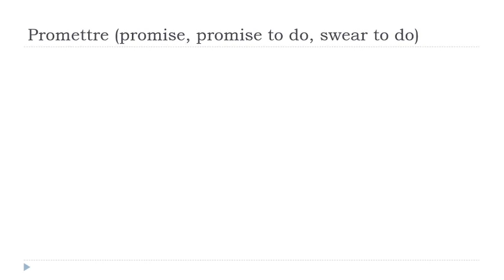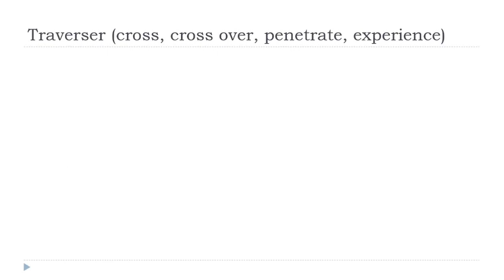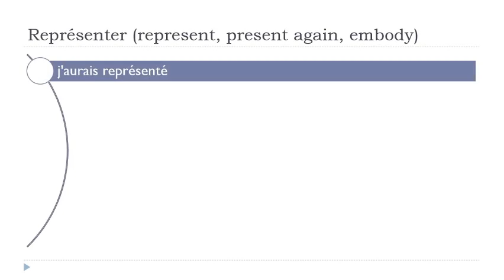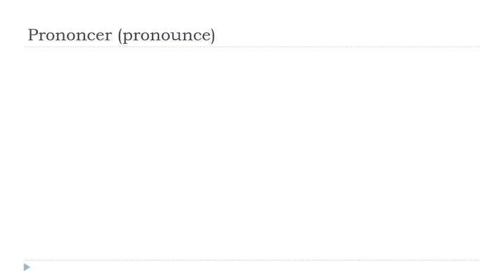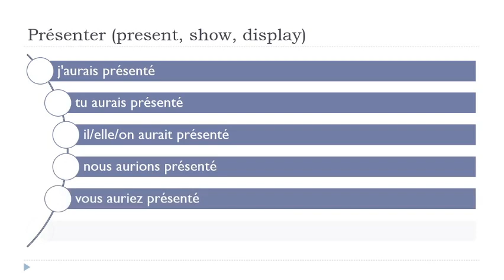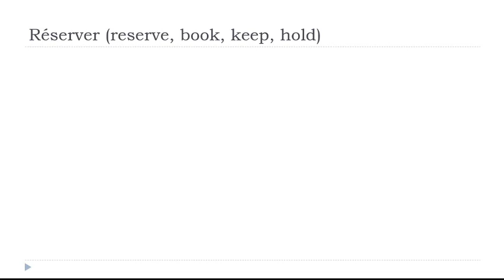Impara il francese I Coniugazione I Conditionnel Passé # 163